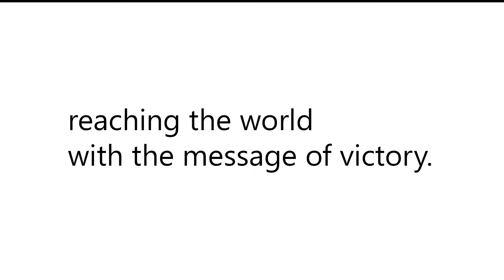Finding the Purpose of God for Your Life Part 2 | Pastor Glen Johnson | Faith Center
Pastor Glen Johnson of Faith Center Church in Vancouver, WA speaking on finding purpose of God for your life. This is Part 2 in the Series.

Faith Center Church is pastored by Glen & Theresa Johnson and located in Vancouver, WA.

At Faith Center, our ongoing vision is to build strong families, equip people for successful living & reaching out to the world. We are a vibrant community of people that spans across the generations. Every service and event that we have is geared toward helping people get closer to God, live a victorious life & overcome all that the world has to offer.